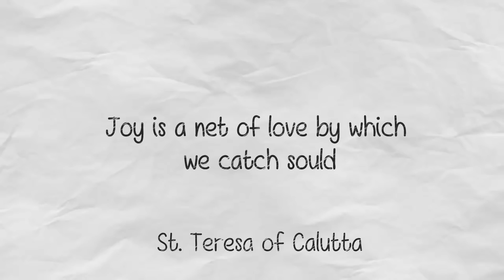The Daily Word | 31st October 2018